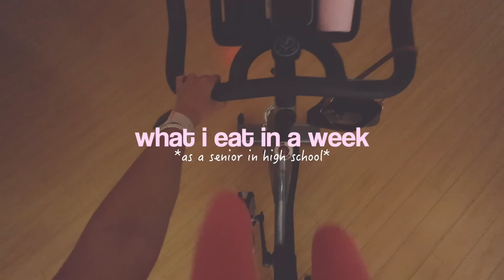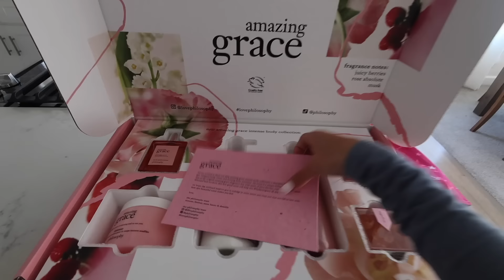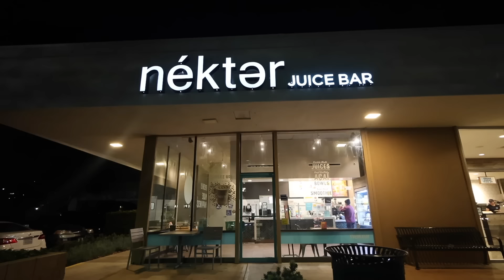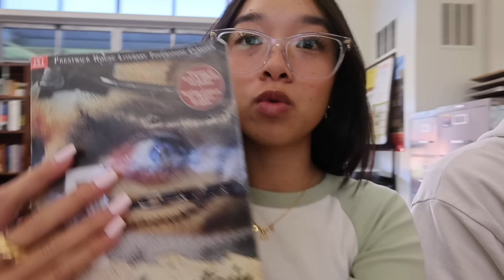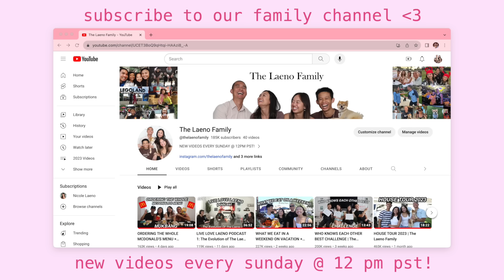WHAT I EAT IN A WEEK as a senior in high school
stay positive!
xoxo, nicole